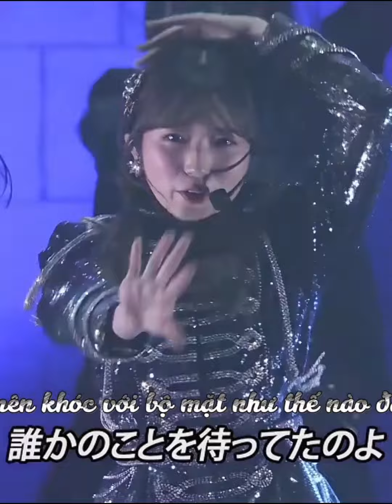[Trailer] [Vietsub] Yabuki Nako Graduation Concert ~Mirai e no Tsubasa~ | Chi tiết xem tại cmt